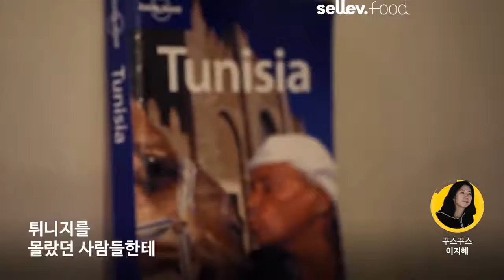طباخة كورية جنوبية وقعت في حب تونس تفتتح مطعم تونسي في العاصمة الكورية سيول